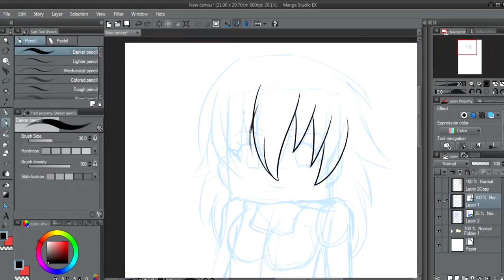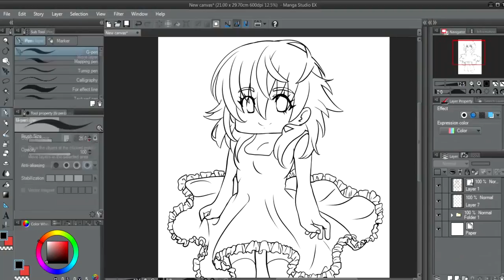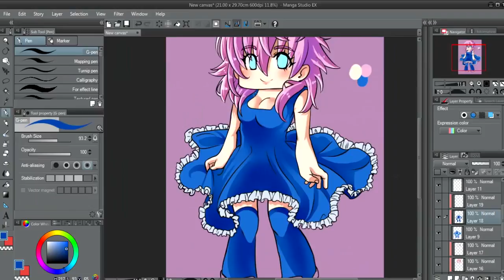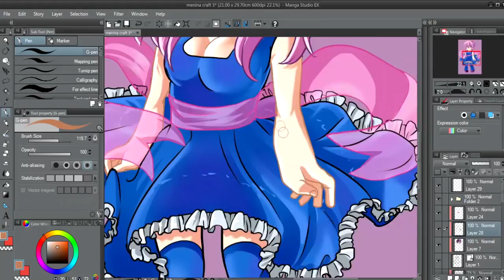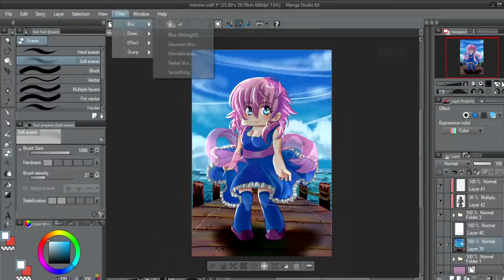Desenhando casualmente [treino]